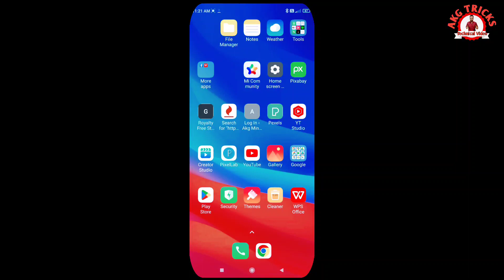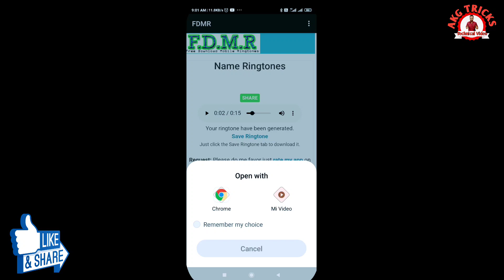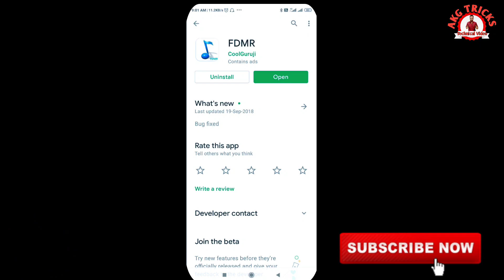Apne Nam Ki Ringtone Kaise Banaye | Apne Naam Ki Ringtone Kaise Banaen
नमस्कार दोस्तों...